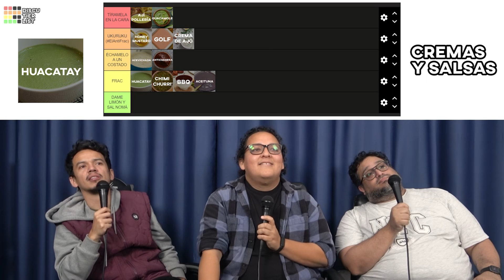DISCUTIERLIST MEJORES CREMAS Y SALSAS